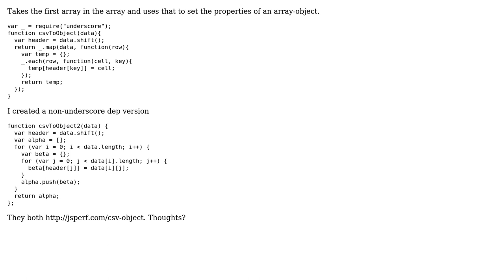Code Review: Convert Array CSV to Object using Header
With thanks & praise to God, and with thanks to the many people who have made this project possible! You are responsible for your own actions.